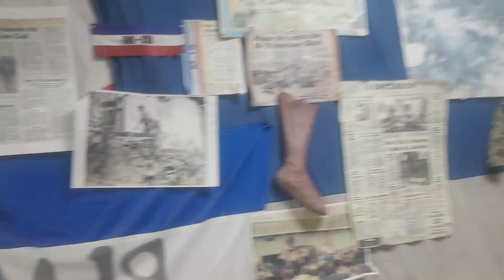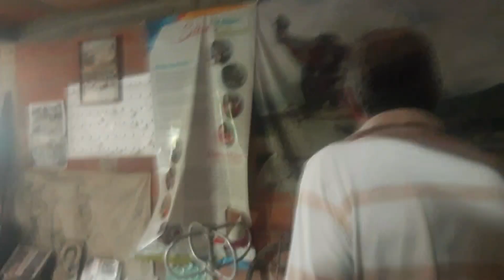3 de agosto de 2024